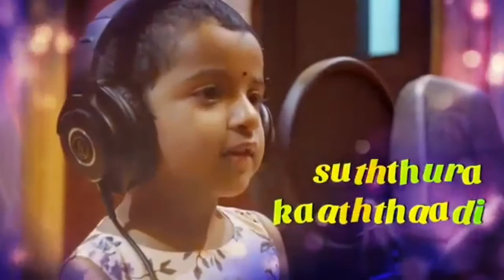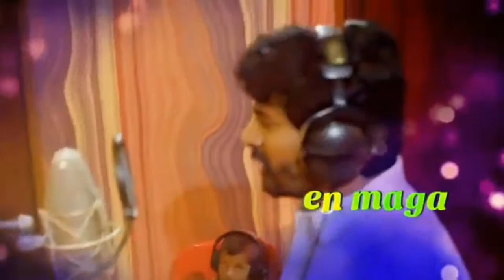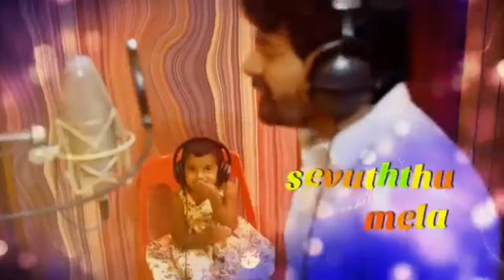Sivakarthikeyan yaar Iva song